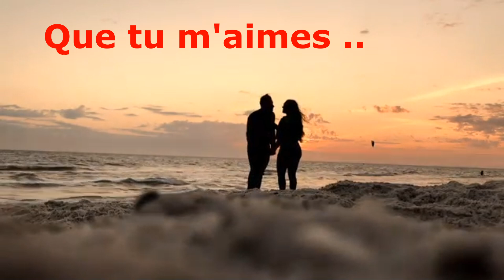Telephone Moi (Nicole Croisille) - Cover Andy Khánh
Chères amies, chers amis, Artistes autour du monde, je vous souhaite une belle journe'e, une belle soirée dependant de votre horaire dans le monde ! Aujourd'hui, j'aimerai vous proposer une belle chanson de l'Artiste, Actrice, Danseuse et Chanteuse, Nicole Croisille : Telephone Moi . J'espère que mon interprétation vous plaira. 🙏 Merci infiniment pour votre visite et soutien . Je l'apprécie beaucoup. Je vous souhaite une tres bonne anne'e du Dragon, pleine de sante' et de joie.💖🌺🎵☮
Love, Peace and Happiness in the world  et a` vous aussi.❤😘